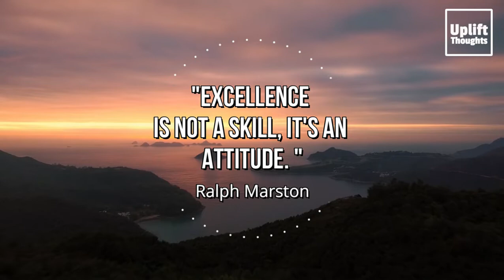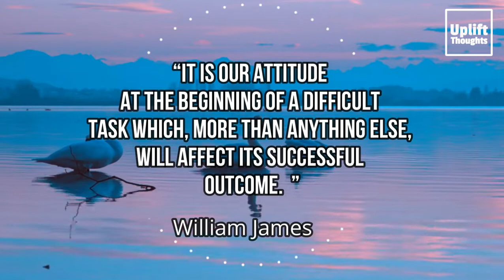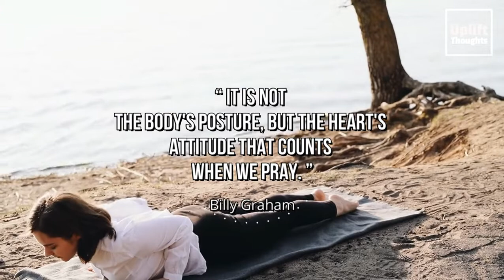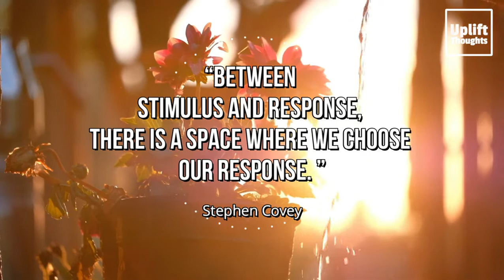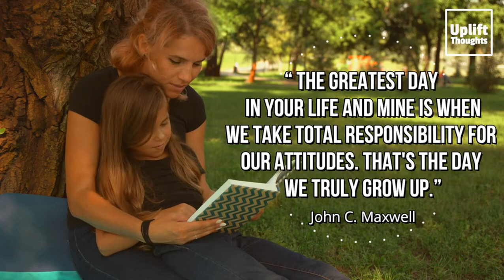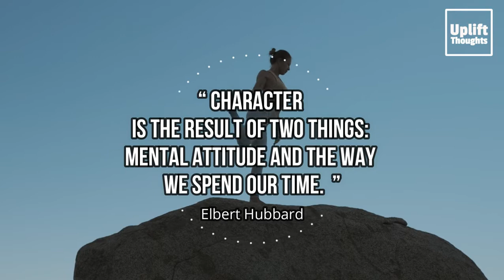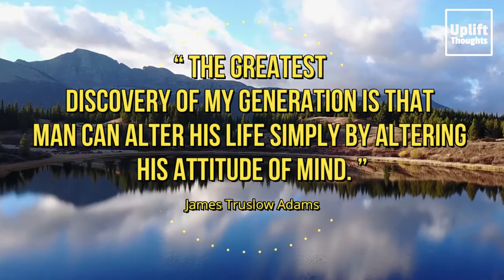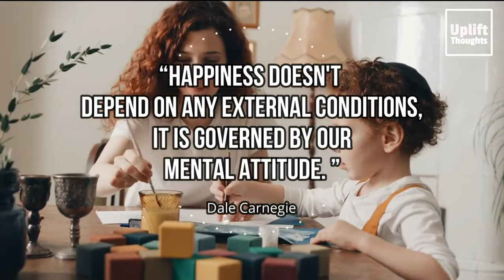Inspirational Quotes | Good Attitude Motivation | The only disability in life is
IInsider view of this video [Timestamps]
00:00  -  Intro
00:10  -  Your attitude, not your aptitude, by Zig Ziglar
00:31  -  Excellence is not a skill, it's an attitude. by Ralph Marston
00:56  -  People may hear your words, but they feel your attitude. by John C. Maxwell
01:15  -  Ability is what you're capable of doing.by Lou Holtz
01:53  -  It is our attitude at the beginning of a difficult task by William James
02:24  -  Choosing to be positive and having a grateful attitude by Joel Osteen
02:53  -  It is not the body's posture, by Billy Graham
03:17  -  Morality is simply the attitude  by Oscar Wilde
03:49  -  Between stimulus and response, by Stephen Covey
04:19  -  Our attitude toward life determines  by John N. Mitchell
04:48  -  It is in the character of very few men by Aeschylus
05:13  -  Attitude is a little thing  by Winston Churchill
05:31  -  The greatest day in your life  by John C. Maxwell
05:58  -  For success, attitude is equally  by Walter Scott
06:17  -  If you can't change your fate,  by Charles Revson
06:44  -  Character is the result of two things by Elbert Hubbard
07:15  -  A positive attitude can really make dreams come true by David Bailey
07:40  -  The greatest discovery of my generation by James Truslow Adams
08:08  -  The only disability in life is a bad attitude by Scott Hamilton
08:32  -  Leadership is practiced not so much in words by Harold S. Geneen
09:10  -  Happiness doesn't depend on any external conditions by Dale Carnegie
09:39  -  You need to have a can-do attitude by Alan Mulally
10:07  - Outro

“If you can't change your fate, change your attitude.” ― Amy Tan

Life is full of ups and downs. One should adopt positive attitude as a way of life to confront it.
Reading Uplift thoughts on good attitude motivations will bring positivity in our mind.
“The only disability in life is a bad attitude.” Scott Hamilton.
Success through a positive mental attitude- by napoleon hill is a famous book.
We should always have positive thoughts about life and positive attitude at workplace.
Here comes a question “how to have a positive outlook on life?”
Developing positive attitude means having a positive attitude or having a positive mindset.
Many people accomplish success through a positive mental attitude and attitude of gratitude.
In one word we can say that attitude is everything.
Good positive thoughts bring positive attitude at work and positive outlook on life.
having Inspirational good attitude, would make you a happier person, who sees the
bright side of life with positive mindset or positive outlook and expects the best to happen.
This is certainly a winning attitude is worth developing.Once you develop this positive attitude
it will helps you to accomplish your goals and attain success and bring more joy and happiness
into your life.

Visuals: videvo/shutterstock/mixkit/pond5/Pixabay/Pexels